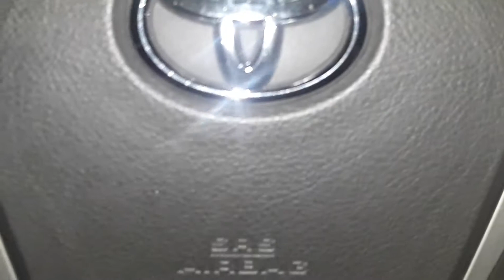วิธีขับรถเกียร์ออโต้😁😁😁😁